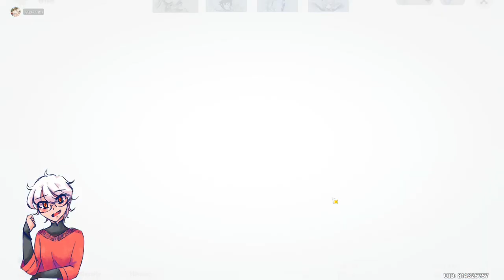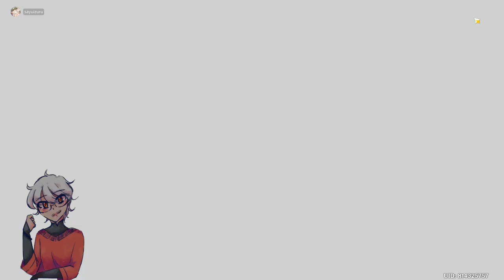[Stream Archive] Morning runaround with my genshin children uwu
See how it starts off with good morning? Yes :3c because my sleeping schedule is all out of sorts now bfdhjfs AHAHAHHA

but anyways!! More chasm exploration!! Because I find this place pretty and I dont wanna move on yet ;; v ;; (also I dont wanna see ayato in the new quest fbhjfsd go away you unwilling-to-come-home-man TT ^ TT)